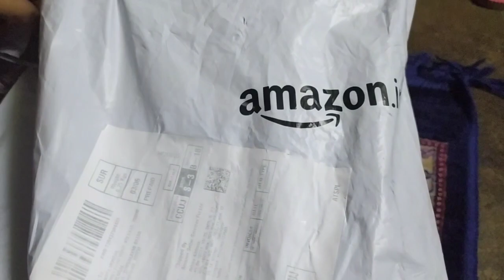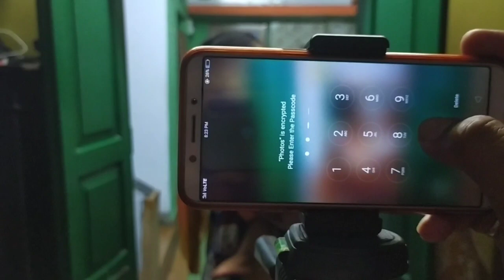Best tripod unboxing for beginners।কমদামে বেস্ট ট্রাইপড আজ ডেলিভারী পেলাম।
mysweetbongfamily#unboxing
Bengali vlog 37 # আজ tripod ডেলিভারী দিয়ে গেল।আজ ডেলিভারি কথা ছিল না,কিন্তুু দিয়ে গেছে ভাল হল। এত দিন হাতে ধরে করতাম।এবার সুবিধা হবে।থ্যাংক উ অ্যামাজন।

thanks amazon for this helpful delivery.
please support our family.

music credits-

Musician: Jef